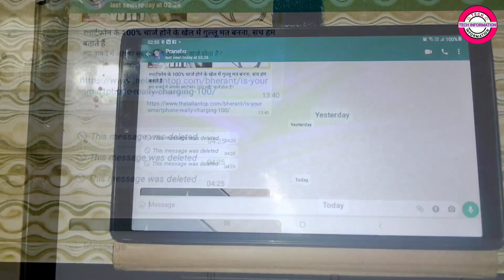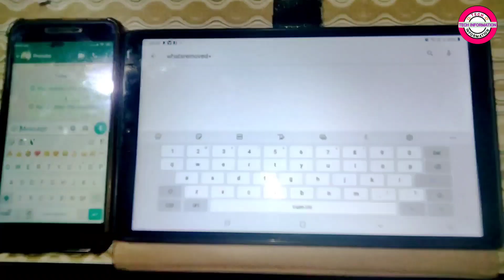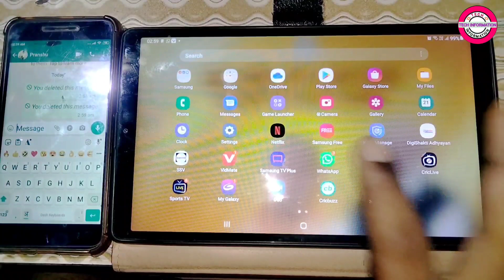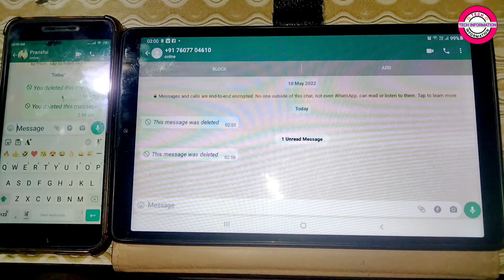How to see deleted messages on whatsapp || whatsapp par delete message kaise dekhe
how to see deleted message on WhatsApp || WhatsApp per delete message kaise dekhen

hello friends aaj ki is video mein ham aapko Bata rahe hain ki aap apne WhatsApp ka delete hua message kaise dekh sakte hain

Your Quarries...👇

WhatsApp per delete message kaise dekhen
how to read delete message on WhatsApp
WhatsApp delete message recovery
recover deleted message WhatsApp
how to record deleted WhatsApp message
free deleted WhatsApp message
how to see deleted message on WhatsApp 2022
how to read deleted message on WhatsApp Messenger
WhatsApp per delete message kaise dekhen 2022
delete message on WhatsApp

support me